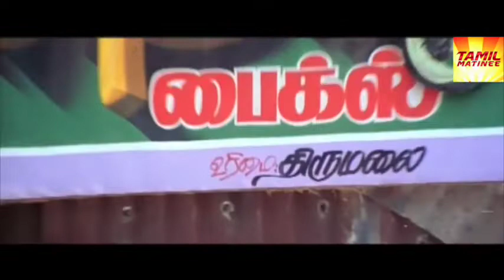ஜோய்திகா தந்தை விஜயை சந்திக்க அவளை நிறுத்திவிட்டு, விஜய் மற்றும் அவரது அண்டை வீட்டாரை எச்சரிக்க அவரத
Jyothika father stop her to meet Vijay & send his goon to warn Vijay & his neighbors
Tamil Movie - Thirumalai
Director :  Ramana
Producer : Pushpa Kandaswamy
Writer :  Ramana
Cast : Vijay, Jyothika, Vivek, Raghuvaran, Kausalya, Karunas, Five Star Krishna, Manoj K. Jayan, Avinash